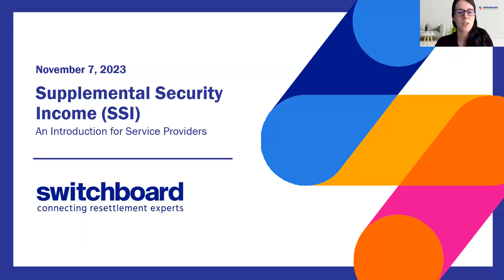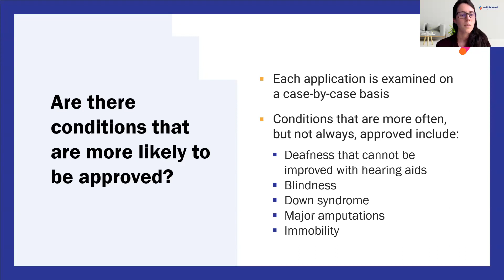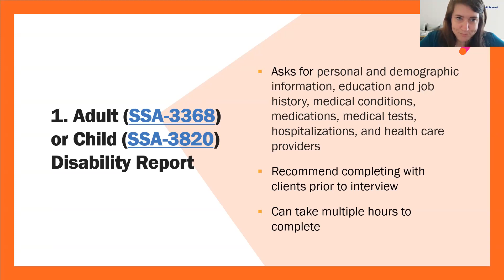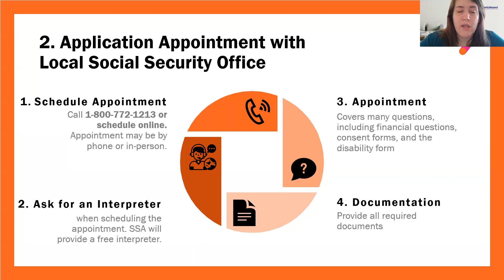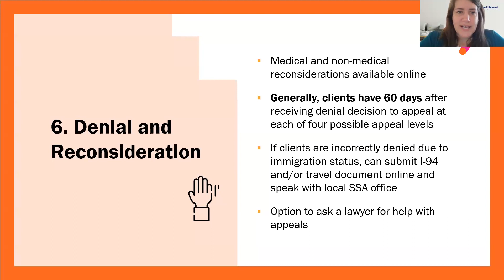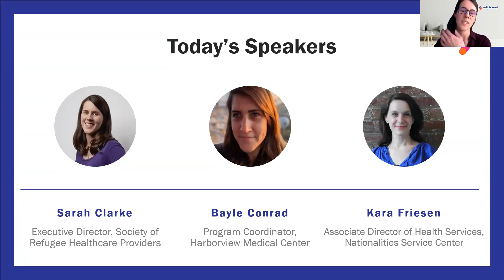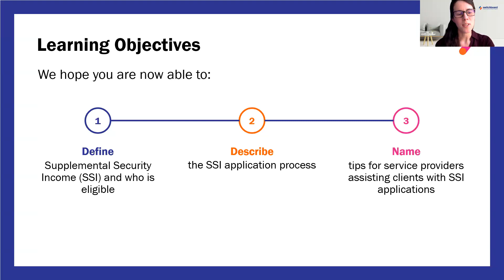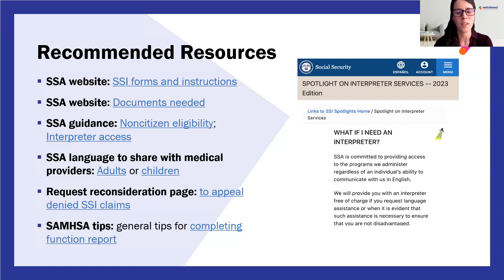Supplemental Security Income (SSI): An Introduction for Service Providers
This webinar is presented by Switchboard, a one-stop shop for refugee service providers in the United States.

Hosted on November 7, 2023, the training was delivered by Sarah Clarke, MSPH, coordinator for the Society of Refugee Healthcare Providers and co-organizer of the North American Refugee Health Conference; Bayle Conrad, MPH, a Program Coordinator in the Equity, Diversity, and Inclusion Department at Harborview Medical Center; and, Kara Friesen is the Associate Director of Health Services at Nationalities Service Center (NSC).

Refugee and newcomer clients may be eligible for Supplemental Security Income (SSI) depending on their age or health condition. However, applying for SSI is a long and complicated process. In this webinar, we will provide an introduction to SSI and address service providers’ frequently asked questions. This will include an overview of the process to apply for adult or child disability and key considerations while applying. Additionally, participants will learn tips based on service providers’ experience completing SSI applications with clients.

This webinar is designed for frontline and management staff of organizations serving refugees and other newcomers, particularly for staff responsible for or interested in health and wellness programming. Staff with all levels of health knowledge are welcome; you do not have to be a health expert to participate.

Why should I watch?
After watching this 90-minute session, you will be able to:
• Define what Supplemental Security Income (SSI) is and who is eligible
• Describe the SSI application process
• Name tips for assisting clients with SSI applications